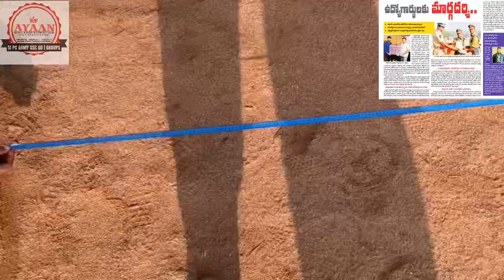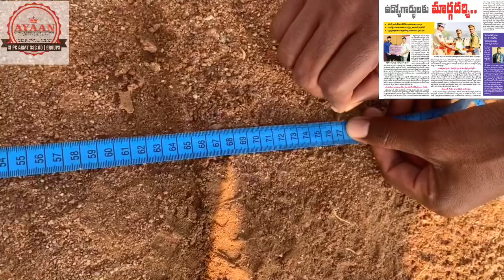SHORT-PUT TIPS 9.77 meters Record || FULL MERIT MARKS IN ONLY ONE THROUGH || AYAAN INSTITUTE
New batches started in both Warangal and Hyderabad inst  from this Monday admissions are in progress plz come n join with very reasonable fee classes with best state fame faculty with study hours and tests
Address
Warangal
Hanamkonda naimnagar oppo to vaagdevi degree clg Mayuriplaza 3rd floor
Hyderabad address
LB nagar NTR nagar oppo to Amma hospital
2nd floor
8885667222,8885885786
If our lines are busy plz msg us will reply you
Thank you ayaan institutions